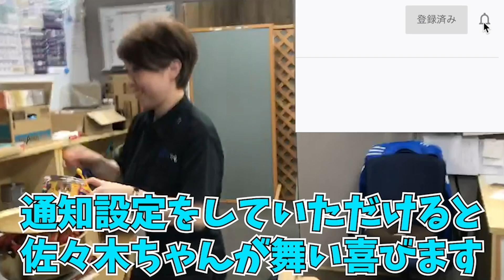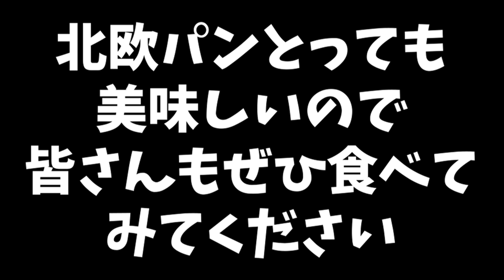【GoToイート】しよう！Go To イートで釧路の美味しい高級パンを食べるTKリフォームのスタッフ【水回り リフォーム】関係ない動画ww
【ランキング】釧路のTKリフォームスタッフの2020年の夏をランキングで大発表！
【TOTO】高級キッチンを体感！キッチン リフォーム　　道東・釧路で水回り、トイレ・お風呂・キッチン・洗面台などのリフォームはTKリフォーム へ！
😽10円玉掴み取りチャレンジ！　〜キッチン ・トイレのリフォームはTKリフォーム！〜StayHome
【お風呂・リフォーム】小学生のマブダチの家のお風呂をガチ改造！　道東・釧路で水回り、トイレ・お風呂・キッチン・洗面台などのリフォームはTKリフォーム へ！
【重大発表】TKリフォームは、遂に●●しますよおぉ！！【釧路・帯広で水回りリフォームはTKリフォームにお任せください！】
【自己紹介】キャラ濃すぎ！懐かしの写真で送る自己紹介！(笑)　ショールー〜キッチン ・トイレ・お風呂・洗面台のリフォームは道東・釧路のTKリフォームへ！釧路
【ドッキリ】タダでは終わらないまさかの展開…ww　〜キッチン ・トイレ・お風呂・洗面化粧台のリフォームはTKリフォーム！〜StayHome
【大抽選会結果速報！】6月29日TKリニューアルオープンイベント！リフォーム祭り・抽選会プレミア配信！釧路のTKリフォームのライブ
【爆笑】ストッキングの利用用途無限大。　〜キッチン ・トイレ・お風呂・洗面台のリフォームはTKリフォーム！〜StayHome
【朝時短】すっぴん大公開♡　みんな大好き宮川嬢ができるまで！〜キッチン ・トイレ・お風呂・洗面台のリフォームは釧路のTKリフォーム！〜StayHome
【重大発表！】この度、お店を閉めます！(株)東興電気　帯広営業所のななちゃんがいよいよ初登場！？　釧路・帯広で水回りに関することならＴＫリフォームへ！
【会社de DIY】バンバン壁をぶっこわ〜す！(笑)ショールー〜キッチン ・トイレ・お風呂・洗面台のリフォームはTKリフォーム！
【料理　男飯】社長が作る！男の炒飯（焼き飯）！！ショールー〜キッチン ・トイレ・お風呂・洗面台のリフォームは釧路のTKリフォーム！〜StayHome
【爆笑】釧路市民よ、見てるか〜。届いてるか〜。　〜キッチン ・トイレ・お風呂・洗面台のリフォームはTKリフォーム！〜StayHome
【ファン感謝祭】10円掴み取り！一体いくら取れるのか？　道東・釧路で水回り、トイレ・お風呂・キッチン・洗面台などのリフォームはTKリフォーム へ！
【焼肉ぎゅうた！デリバリー！釧路グルメ】ごちそうタクシー便で本当にデリ飯はうまいのか！？　道東・釧路で水回り、トイレ・お風呂・キッチン・洗面台などのリフォームはTKリフォーム へ！
【恐怖ドッキリ】素人がガチで恐怖に陥ると…(笑)　〜キッチン ・トイレ・お風呂・洗面化粧台のリフォームはTKリフォーム！〜StayHome
【自己紹介】今更だけどTKのスタッフにQAしてもらったよ！釧路もまだまだ暑いけど、頑張って水回りリフォーム展開中！
【ルーティーン】東堂社長は毎日よく、ふらっと消えるのです笑　〜キッチン ・トイレ・お風呂・洗面台のリフォームはTKリフォーム！〜StayHome